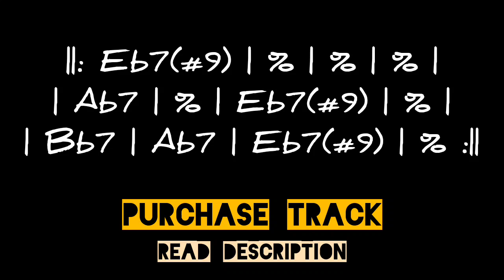HALF STEP DOWN Led Zeppelin's Lemon British Blues backing track in Eb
LED ZEPPELIN'S LEMON BRITISH BLUES backing track in Eb - Good for half step down tunned guitars